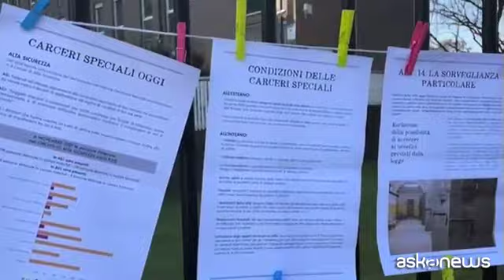Blindato l'ospedale San Paolo Milano dove è ricoverato Cospito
Milano, 13 feb. (askanews) - L'Ospedale San Paolo Milano dove è ricoverato Alfredo Cospito è blindato. L'anarchico è stato trasferito dal centro clinico del carcere di Opera al reparto di medicina penitenziaria dell'ospedale milanese, dove è ricoverato in una delle camere riservate ai detenuti in 41 bis.
Cospito è stato trasferito, in via precauzionale, perché le sue condizioni di salute sono peggiorate a causa del lungo sciopero della fame, oltre al cibo, si rifiuta di assumere anche gli integratori.
Davanti all'ospedale c'è un presidio fisso degli anarchici. "Il 41 bis è tortura, rifiutiamo trattative e accanimenti terapeutici. Fuori Alfredo dal 41 bis" si legge su uno striscione.